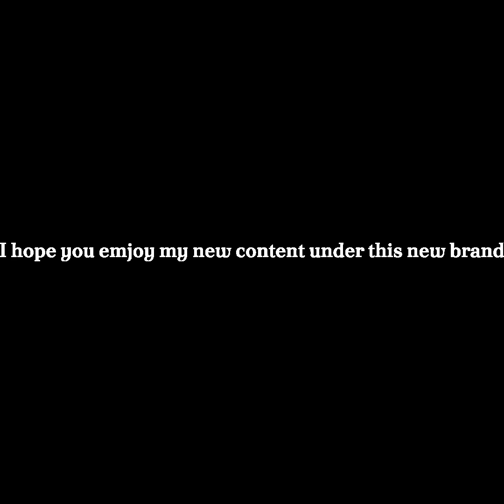This Channel Will Change...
I don't think I ever invisioned this hppening..  I walways wanted to stay true to myself and my own avision but it seems like ih a Thank you all for any and all support youfe given me. but but it seemes live to make this decision... Its time for me to rebrand the channel. Thank you for all the support youve given me but rally i jsuta want the viws and the money soplease gimm e thumbs up adn comment of adn subscribeoto my channel thank you please. Very much make happy if i resieve comment sayign that you like my art i just want to show my art to you all because i have passon but i had to rebrand and change the style of my youtub channel andm y website. I had to so that more peopl ecould find myy art and see it and buy it and yes. I have a passoin but i have to be practical about things thank you fro gunderstndaing. Goodspood.

-big nate